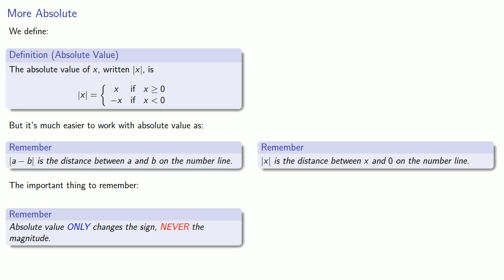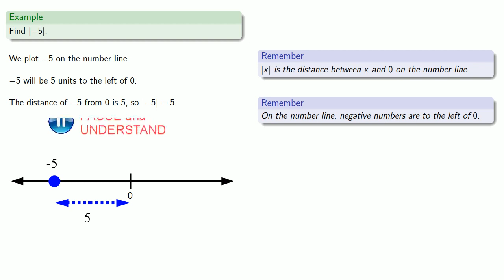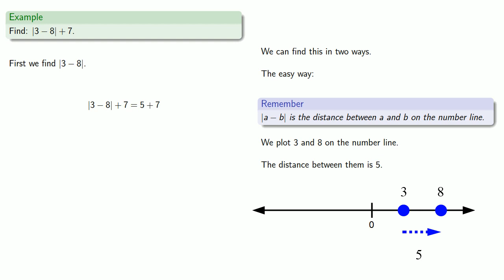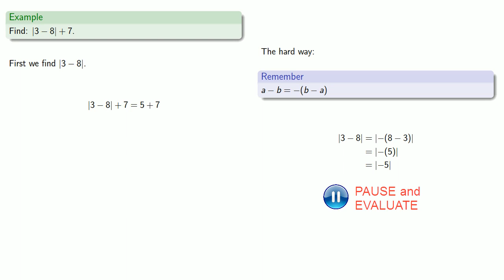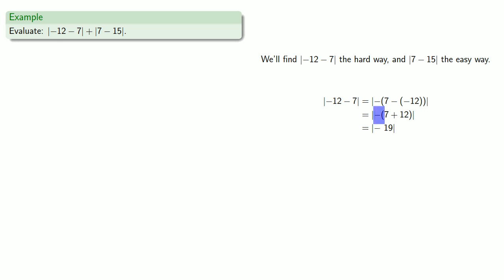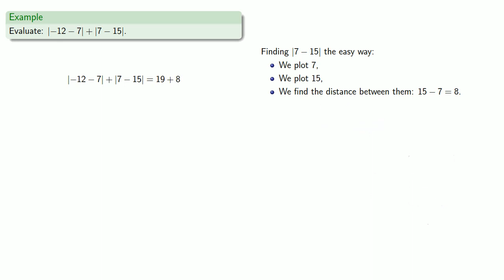Absolute Value, Part Two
Evaluating expressions with absolute value.